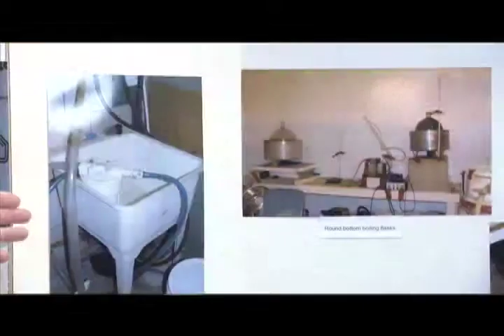Castanet's week in review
Castanet's week in review with Ragnar Haagen.